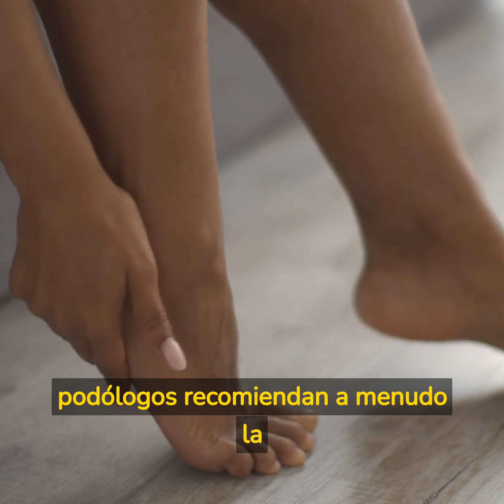Sulfadiazina de Plata - Vademécum Podológico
La sulfadiazina de plata es un poderoso antibiótico utilizado en el tratamiento de infecciones bacterianas en el cuidado de la piel. En el ramo de la Podología, se usa para tratar diferentes afecciones de la piel de los pies, como el pie de atleta, la infección micótica, la dermatitis, la enfermedad de tinea, y la foliculitis. En este video te explicaremos cómo funciona la sulfadiazina de plata y los usos específicos que tiene en el campo de la Podología.